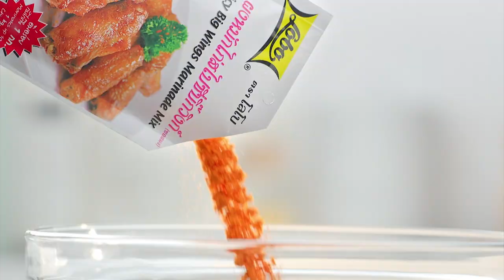รายการ "อดเปรี้ยวกินหวาน" อ.ยิ่งศักดิ์&ครอบครัว ขอเสิร์ฟความอร่อย และพาชิมร้านเด็ด EP.99 [Full ]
รายการอดเปรี้ยวกินหวาน
'เท็ดดี้' พาสายหวานมาชิมขนมอร่อยๆ กับคาเฟ่สุดชิค ที่ร้าน The Black  Forest
'อ.ยิ่งศักดิ์' ชวนทำเมนู โรตีทอดไส้พะแนง รสชาติอร่อยมากๆ เลยคร่ะ
'อ.เม' และ'อ.นานา' มีเมนู Light Fruit Cake (ไลต์ฟรุตเค้ก) เนื้อเค้กชุ่มฉ่ำเข้มข้นไปด้วยผลไม้นานาชนิด  มาฝากคร่ะ

▲Line @yingsakfood